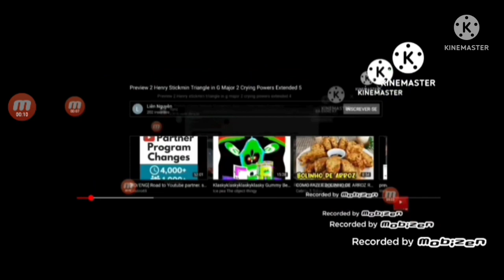Preview 2 Henry Stickmin Triangle in G Major 2 Crying Powers Extended 9